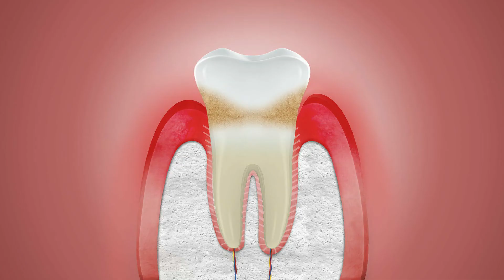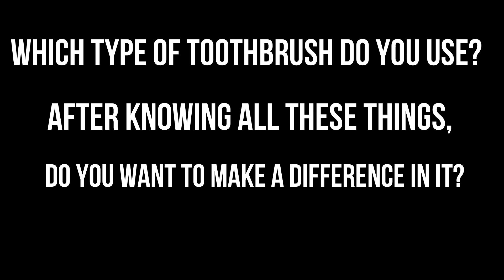What's the BEST Toothbrush| Soft vs. Medium vs. Hard Toothbrushes| Which one to Choose?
Toothbrushes are an everyday necessity, to have better oral hygiene we need a mix of both good toothpastes as well as a good toothbrush. So in this video, I'm sharing the different varieties of toothbrushes that are available in the market vice Soft, Medium and Hard Bristled ones. By the end of this video, you'll surely get an idea of which one to use and which not to.